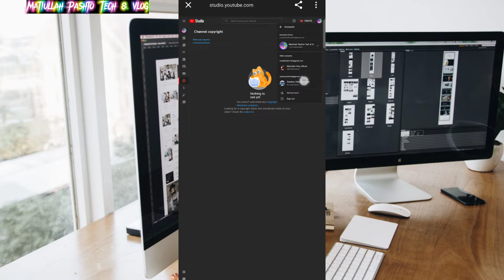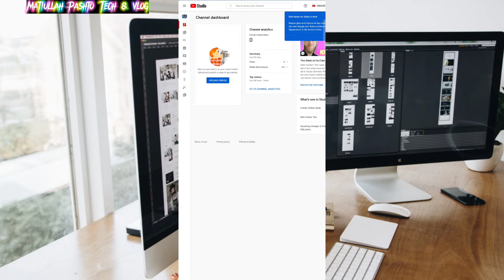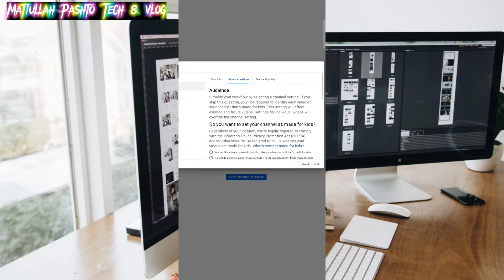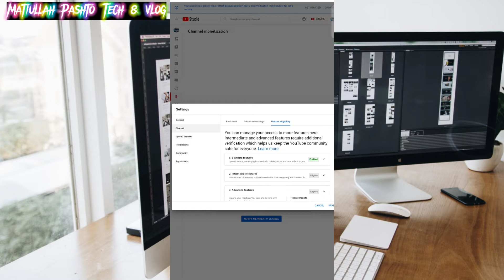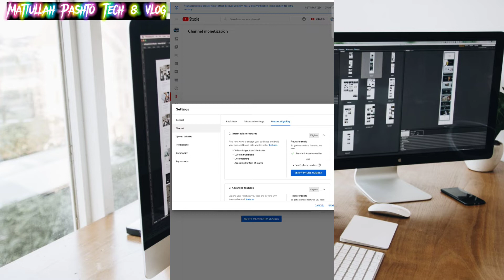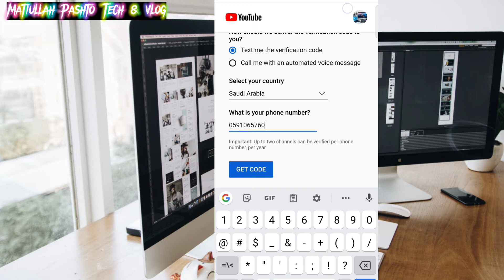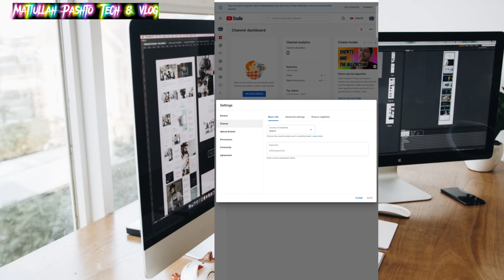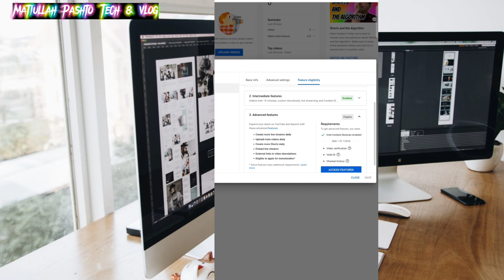how to verify YouTube channel from mobile in 2022-YouTube channel verify kaise kare